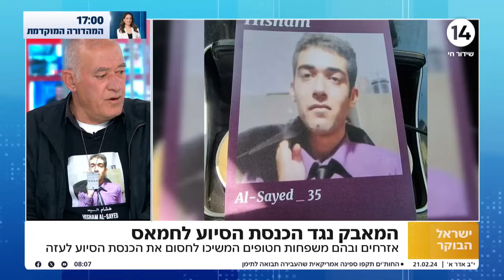המאבק נגד הכנסת הסיוע לחמאס: אביו של החטוף הישאם אל סייד בריאיון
ערוץארבעשרה